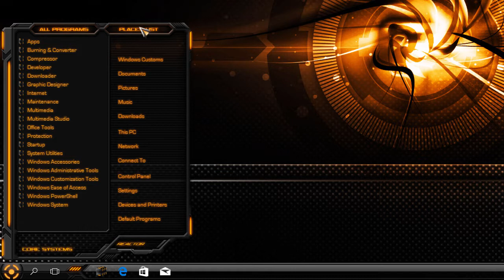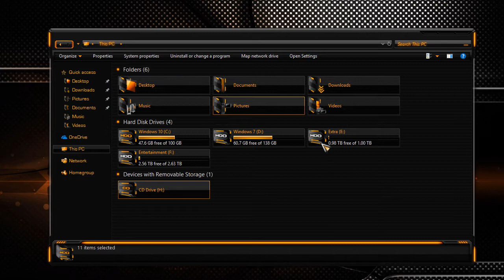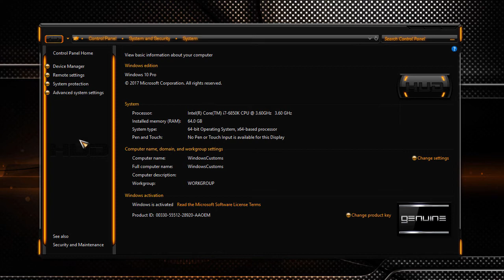Windows 10 Theme - HUD Machine Launch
DOWNLOAD LINK

☣Operating System Support : Windows 10 Fall Creators Update (1709), Windows 10 Creators Update (1703) & Windows 10 Anniversary Update (1607) Only!!!

Themes

Icon Pack

Read Tutorial Before Install The Themes

☣Windows 10 Fall Creators Update & Windows 10 Creators Update Install Theme Tutorial

☣We take no responsibility for anyone who bricks their system, use these mods at your own risk!!!